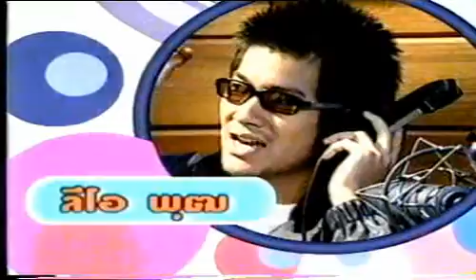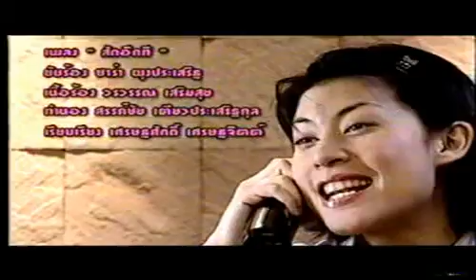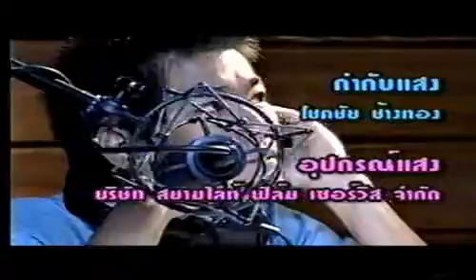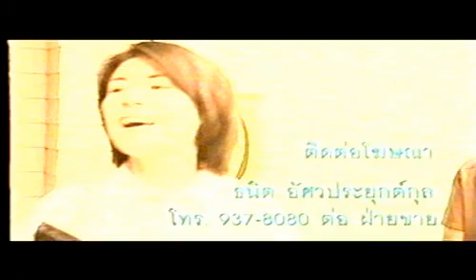ปากกา หัวใจ กับ ไมโครโฟน - 6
อัพโหลดทีละนิดๆๆๆ